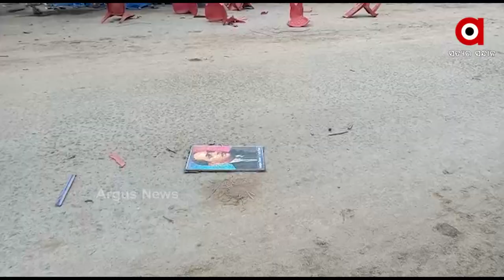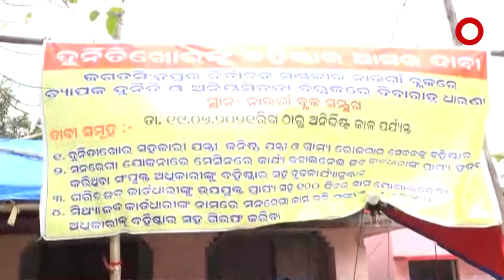ବିଜେଡି ନେତାଙ୍କ ଉତ୍ପାତ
ବିଜେଡି ନେତାଙ୍କ ଆତଙ୍କ ଏମିତି ଥିଲା ଯେ, ଏଥିରୁ ବର୍ତ୍ତିନଥିଲେ ଖୋଦ୍ ମହିଳା । ଏଭଳି ଅଭାବନୀୟ ଘଟଣା ଦେଖିବାକୁ ମିଳିଛି ଜଗତସିଂହପୁର ଜିଲ୍ଲା ନାଉଁଗା ବ୍ଲକରେ I